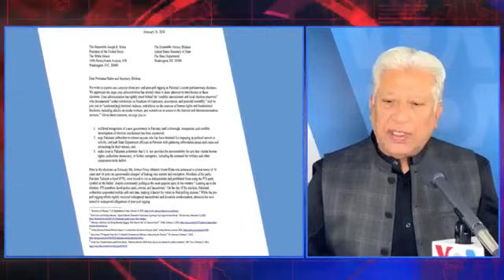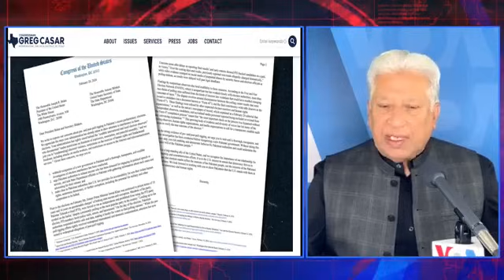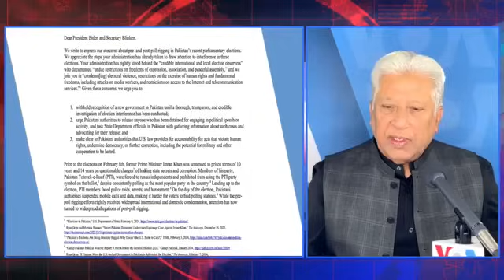VOA URDU| Headlines | 07 PM | March 01, 2024 | Khalid Hameed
پاکستانی وزارت خارجہ کا امریکی اراکین کانگریس کے خط پر تبصرے سے انکار، پاکستان میں عوام کی منتخب حکومت کے ساتھ کام کرنے کو تیار ہیں: امریکی محکمۂ خارجہ، ایران میں ملک کی اگلی پارلیمنٹ اور  اسمبلی کے انتخاب کے لیے ووٹنگ :یہ اور دیگر عالمی خبروں کے لئے دیکھئے اور سنئے نیوز ہیڈلائنز خالد حمید کے ساتھ